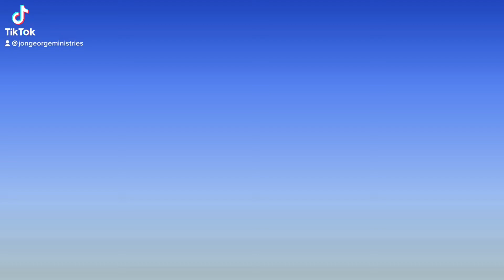Are There Ghosts in Your House?